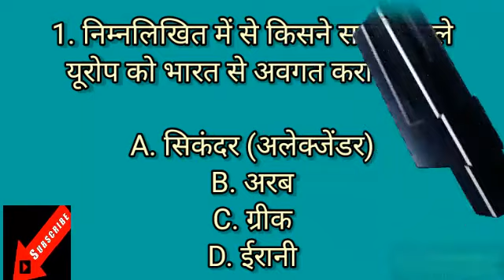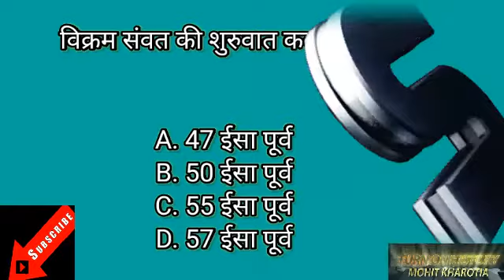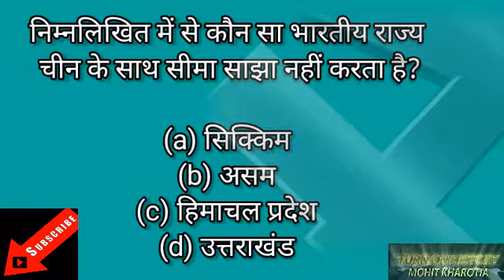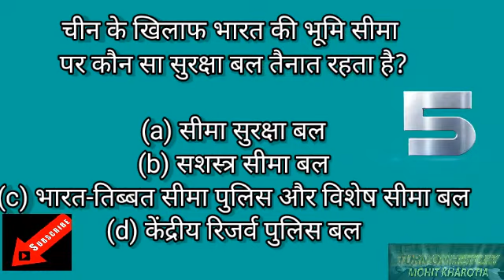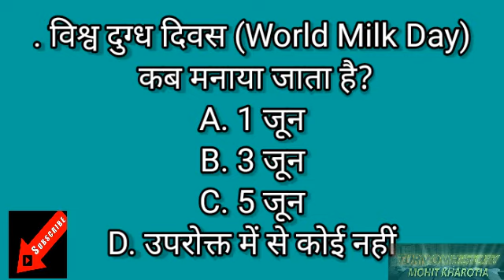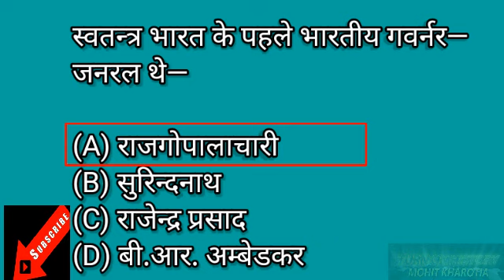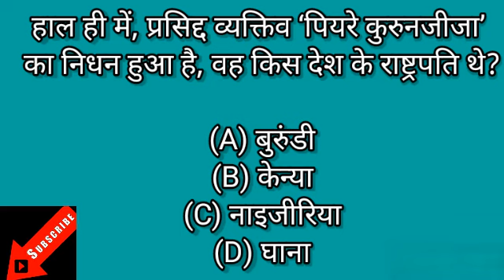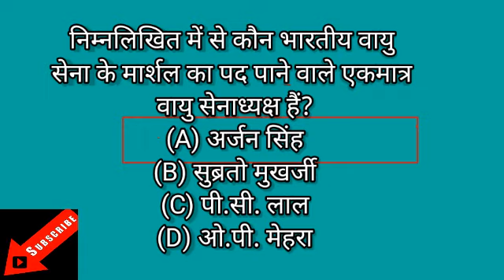🐶01 Patwari ke paper me aane wale important questions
Dosto ye video apke gk check  krne ke liye bnayi gyi hai taki ap delh ske ki kitny achhy teyary chal rhy isme kuchh easy questions  hai or kuch tough  questions